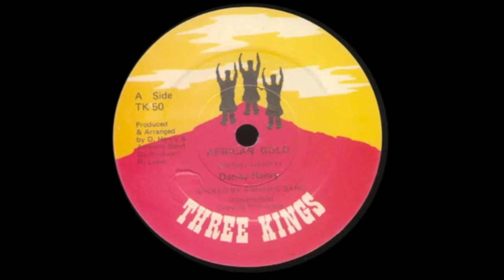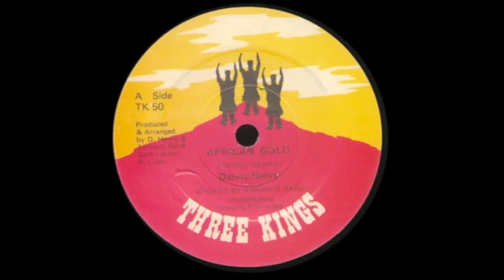DANNY HENRY - African Gold (1985) Three Kings